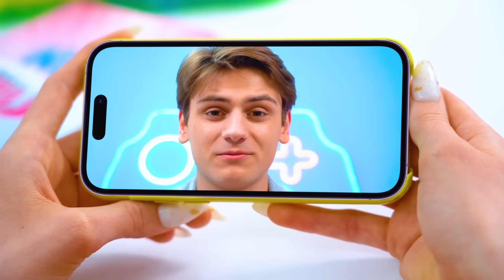أصبحت باربي فتاة جديدة في المدرسة! باربي مقابل براتز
يعلم الجميع أن الفتيات الأكثر شعبية في المدرسة هن براتز الأربعة! لكن شعبيتها ستكون في خطر عندما تصل الدمى الجديدة إلى مكان قريب! أي من الفتيات ستحتفظ بلقب نجوم المدرسة؟

تختلف باربي وبراتز ليس فقط في الاسلوب وأنا أيضاً في الشخصية ولكن السلاح الأقوى لكل فريق سيكون في الاتحاد والقدرة على مساندة بعضهم البعض هل ستتمكن براتز الأربعة من اجتياز الاختبارات التي أعدتها لهم الدمى باربي الماكرة؟